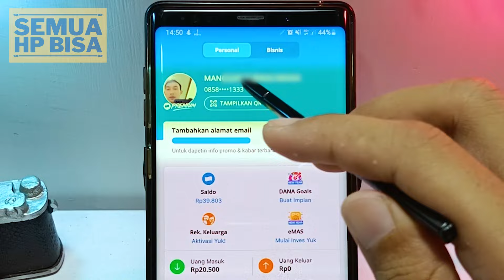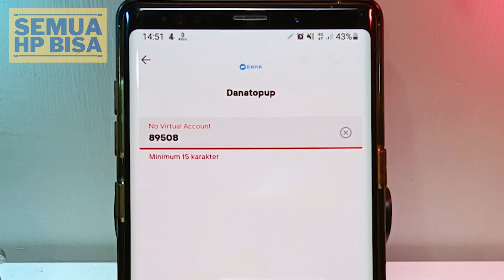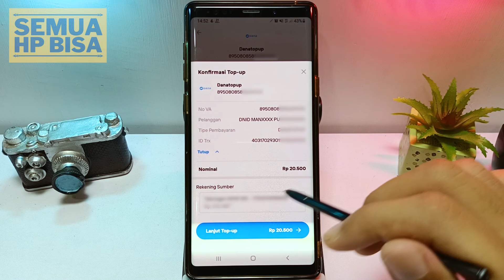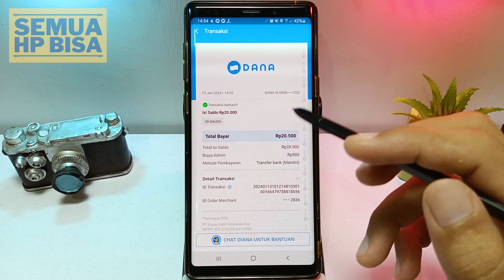Topup Saldo DANA dari Livin by Mandiri Terbaru 2024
Kita pasti sudah sering Top Up saldo DANA namun harus keluar rumah seperti di indomart, konter, mesin atm, ke bank  dan lain sebagainya. Namun apakah teman-teman tau bahwa kita bisa top up sendiri saldo DANA tersebut dari rumah dan hanya pakai HP doang dengan aplikasi Livine by Mandiri. Jadi bagi teman-teman yang ingin Top Up/ISI SALDO DANA Lewat Livin Mandiri bisa mengikuti cara di video tersebut.

Semoga bermanfaat.